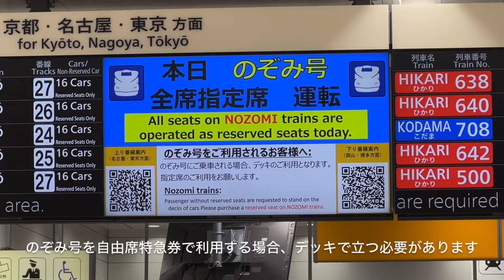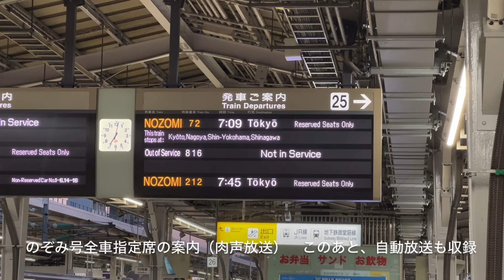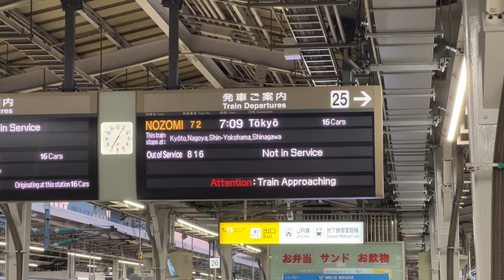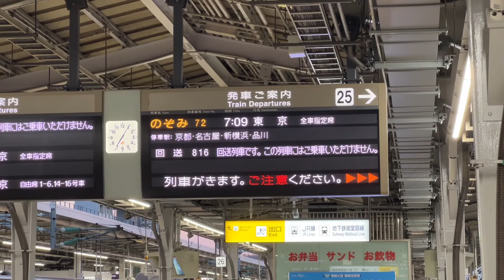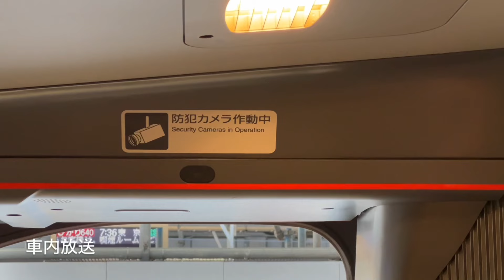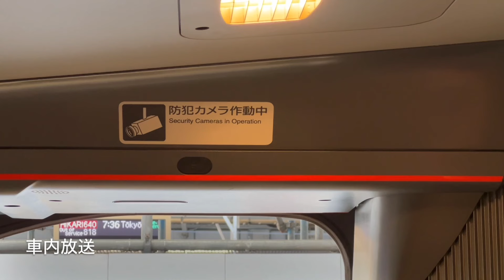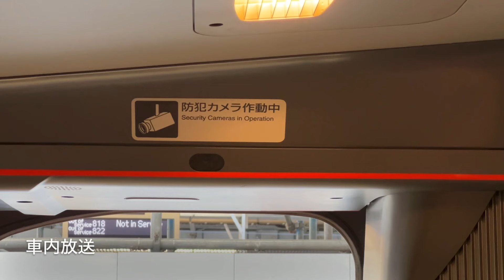【自由席なし】新幹線のぞみ号「全席指定」で運転 Nozomi Shinkansen trains have temporarily NO unreserved seating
2023年12月28日から2024年1月4日まで、東海道・山陽新幹線の「のぞみ」号は全車指定席で運転します。自由席はありません。

指定席券を持っていない場合、座席が空いていても座ることはできず、デッキで立つことになります。

初日の本日、朝からその様子を見てきました。

Tokaido and San-yo Shinkansen Nozomi trains do not have non-reserved seating between Dec 28, 2023 to Jan 4, 2024.

Passengers without seat reservations are not allowed to use any vacant seats on these trains - just board the service and stand in the area near the doors.